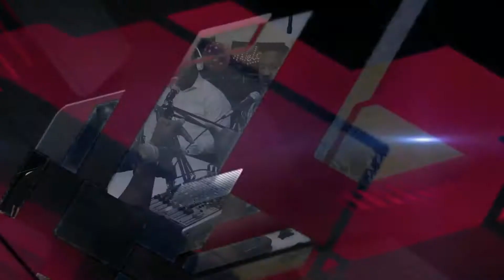POR QUE LA ADORACIÓN NO TIENE EL MISMO EFECTO QUE ANTES 🤔🤔🤔🤔🤔🤔🤔